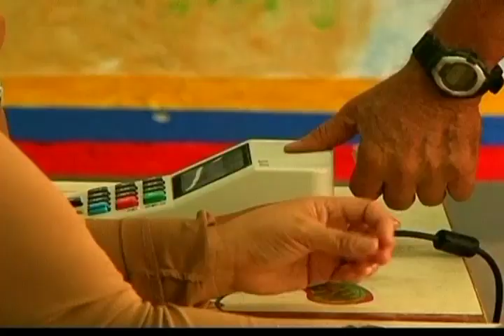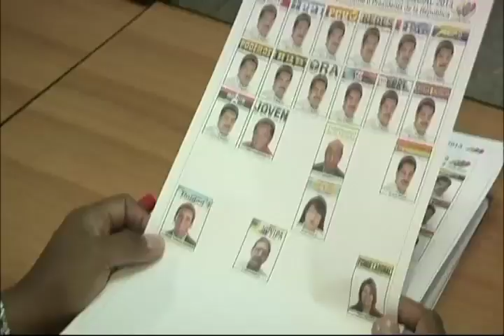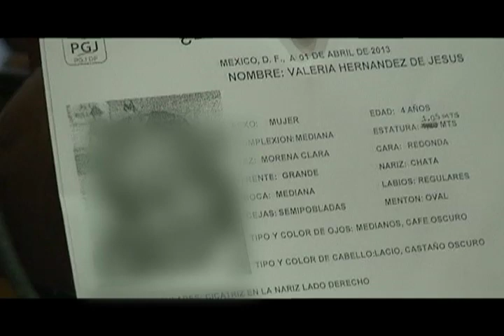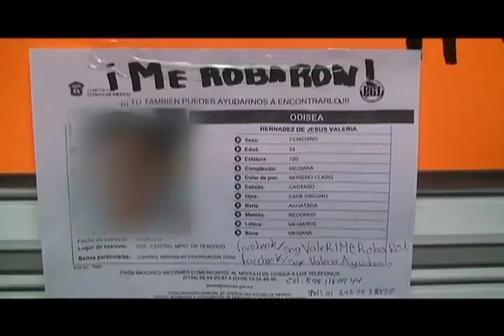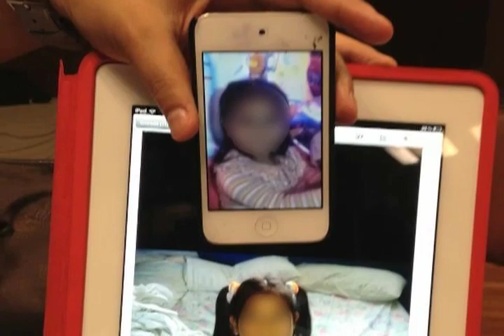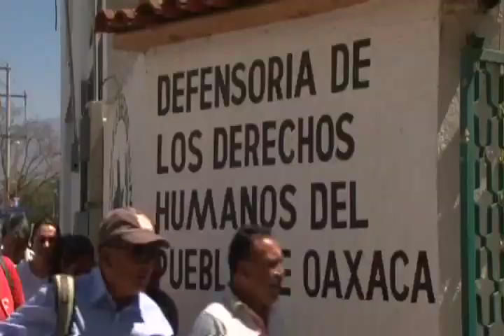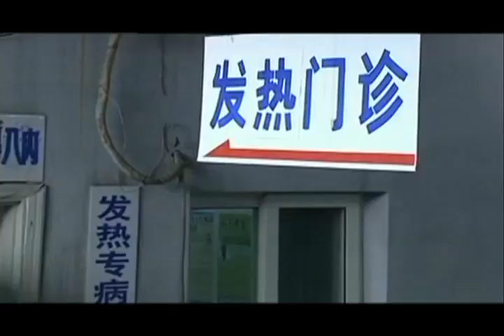Noticias de hoy con Pedro Ferriz, 15 de abril 2013